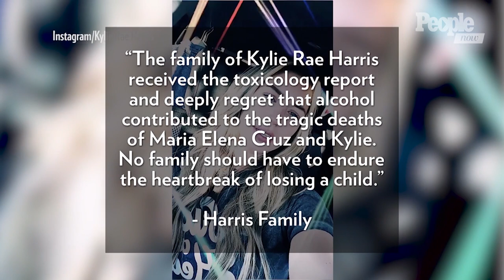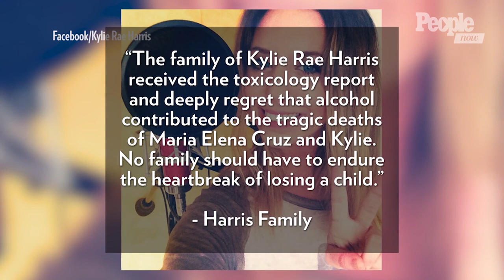Kylie Rae Harris Was Drunk & Driving At High Speed Before Fatal Crash, Police Reveal | PeopleTV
Harris and 16-year old Maria Elena Cruz were killed in a three-vehicle crash in New Mexico on Sept. 4.